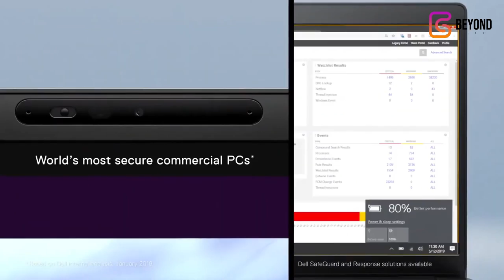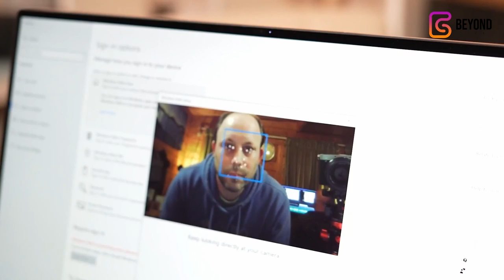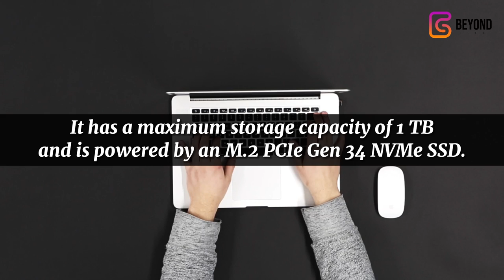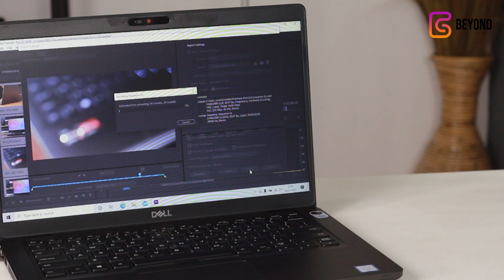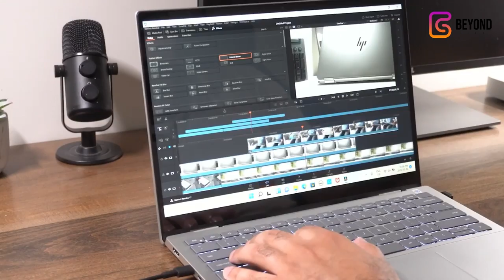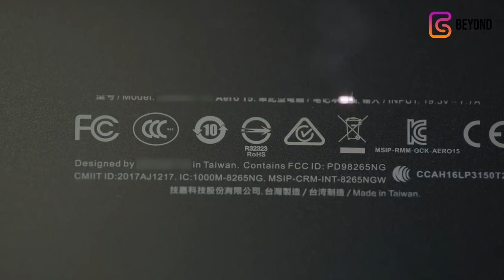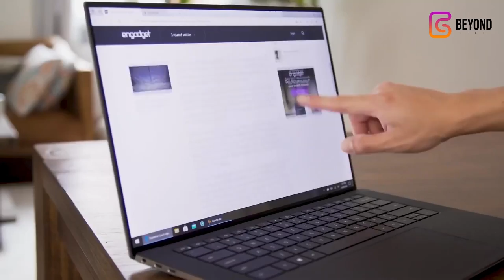Is the Dell Latitude 5400 Worth It? Find Out Now!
This laptop comes equipped with a range of advanced features and specifications that make it ideal for professionals in a variety of industries.

One of the standout features of the Dell Latitude 5400 is its impressive performance. Powered by a 10th generation Intel Core processor, this laptop can handle even the most complex tasks with ease. Whether you're running multiple applications simultaneously or working with large files, you can expect fast and responsive performance from the Dell Latitude 5400.

In addition to its powerful processor, the Dell Latitude 5400 also comes with a range of connectivity options, including USB-C and Thunderbolt 3 ports, allowing you to connect to a range of external devices and accessories.

When it comes to security, the Dell Latitude 5400 is designed with business users in mind. This laptop features a range of security features, including a built-in fingerprint reader, an optional IR camera for facial recognition, and a physical shutter for the camera to ensure your privacy is protected.

The Dell Latitude 5400 also boasts a stunning display. Its 14-inch Full HD display offers crisp and clear visuals, making it ideal for video conferencing, presentations, and other business-related tasks. Additionally, this laptop features an anti-glare coating, reducing the strain on your eyes during prolonged use.

Another great feature of the Dell Latitude 5400 is its battery life. This laptop can last up to 14 hours on a single charge, allowing you to work all day without worrying about running out of power. Additionally, this laptop features ExpressCharge technology, allowing you to charge up to 80% in just one hour.

With its impressive performance, range of connectivity options, advanced security features, stunning display, and long battery life, this laptop is sure to meet the needs of even the most demanding professionals. So, if you're in the market for a new laptop, be sure to check out the Dell Latitude 5400 today!

✅Video Timestamp
0:00 - Intro
0:55 - Dell Latitude 5400 14 Inch Non touch Display
1:31 - Dell Latitude 5400 Outstanding Viewing Experience
1:51 - The Visual Quality On The Laptop
2:49 - Dell Latitude 5400 Processor ( Carbon Gen 8 Performance)
3:50 - Dell Latitude 5400 Memory  Performance Review
4:35 - Storage Options And Performance Review
6:08 - Graphics Card Performance Review
7:30 -The Battery Life And Performance Review

Let us know by commenting below! Enjoyed this video?

We don't intend to use it for commercial purposes. Copyright Disclaimer under section 107 of the Copyright Act 1976, allowance is made for “fair use” for purposes such as criticism, Comment, news reporting, teaching, scholarship, education, and research Fair use is a use

Regards,